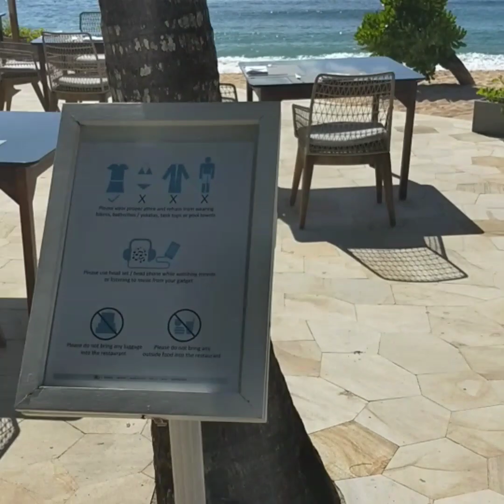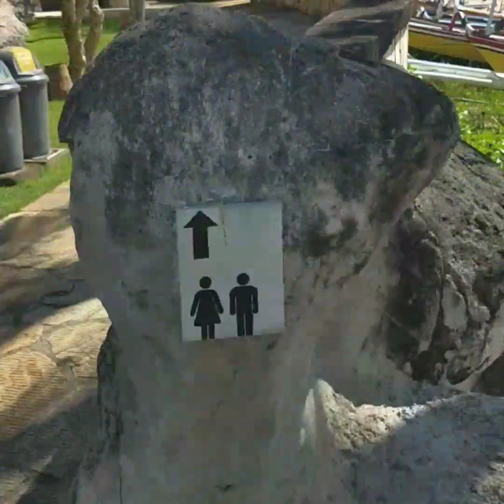Hilton bali resort | HD experience | Bali Hotels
Hilton bali resort is a scenic property situated south of bali isaland, on a cliff foreseeing Indian ocean.

Music: Free music library from youtube is used for creation of this video.